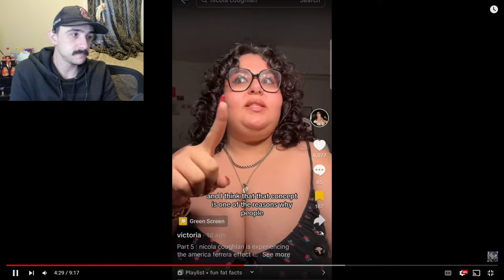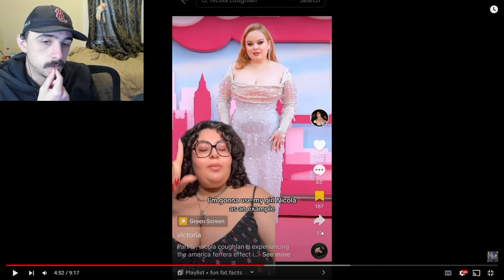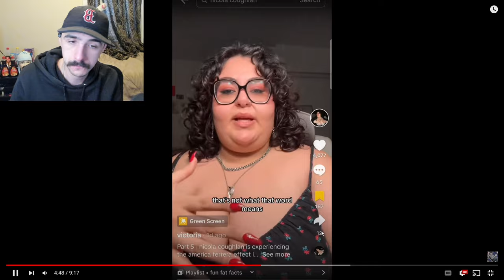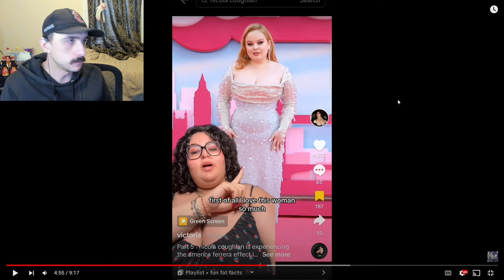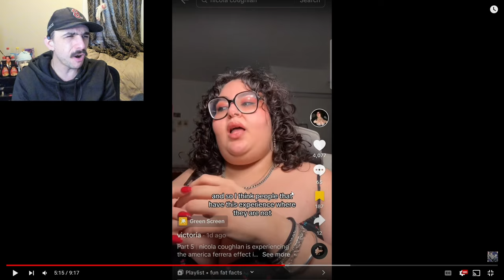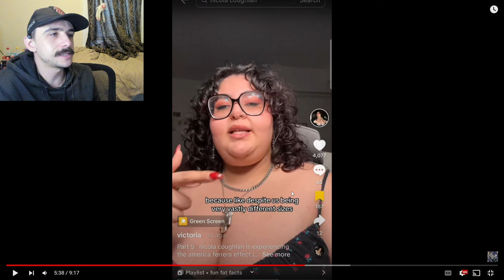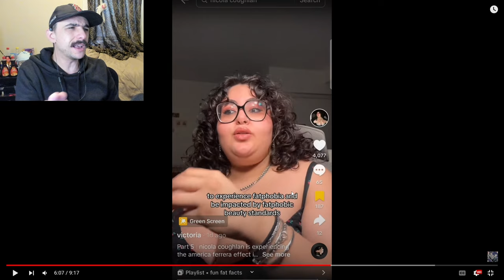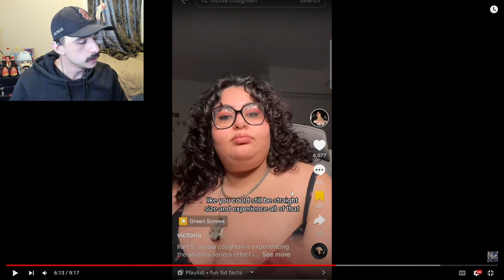"My Friend Said All Fat People Are Unhealthy!"